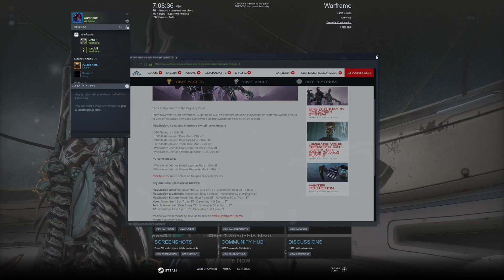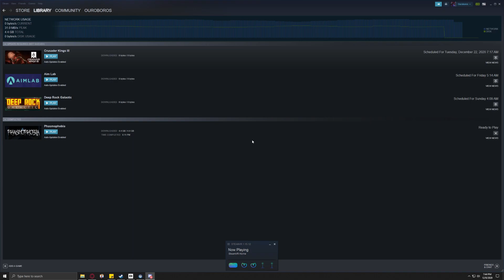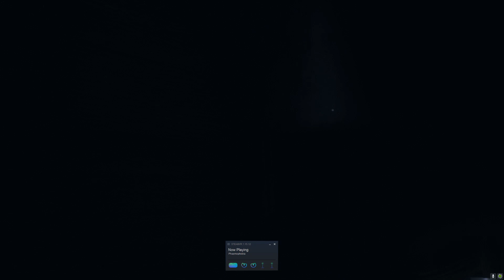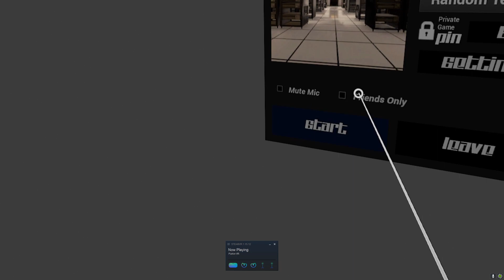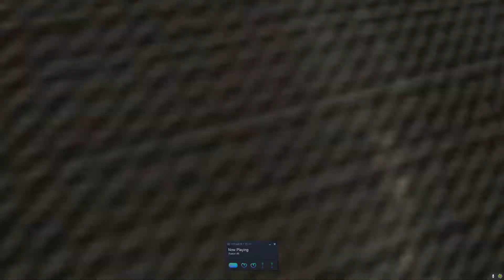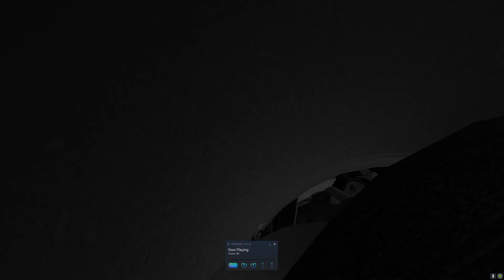PC Gaming Potpourri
A bunch of clips from a bunch of different games.